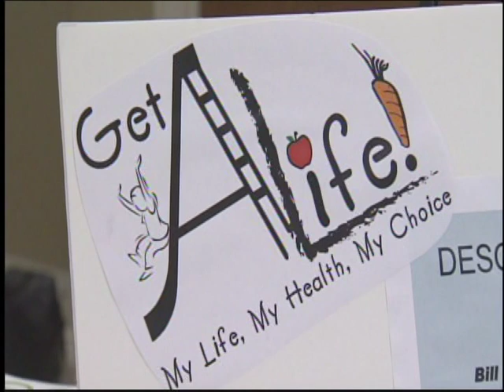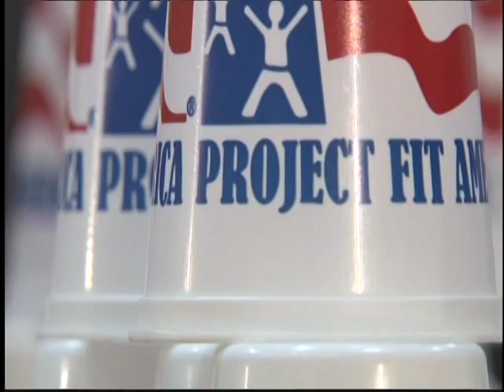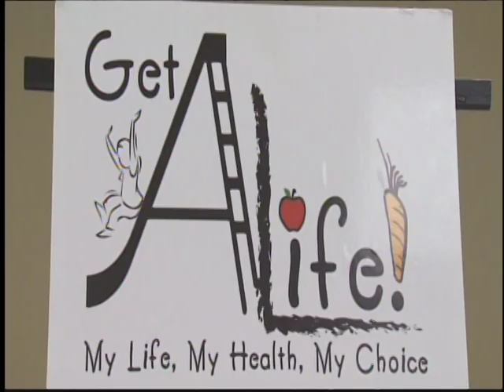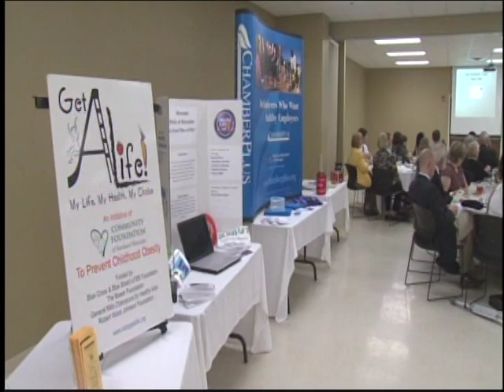Get A Life!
Get A Life!, an initiative of the Community Foundation of Northwest Mississippi to prevent childhood obesity, was recognized by MS Kids Count for improving health outcomes through our work with schools, the faith community, and local government. Get A Life! is funded by the Robert Wood Johnson Foundation.